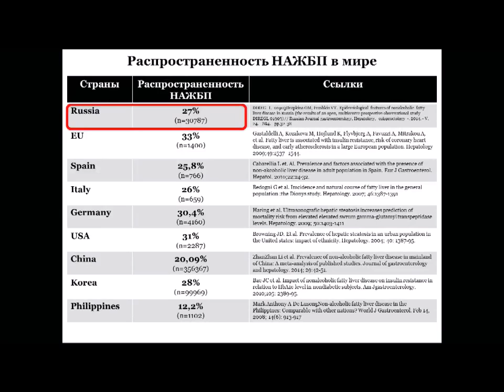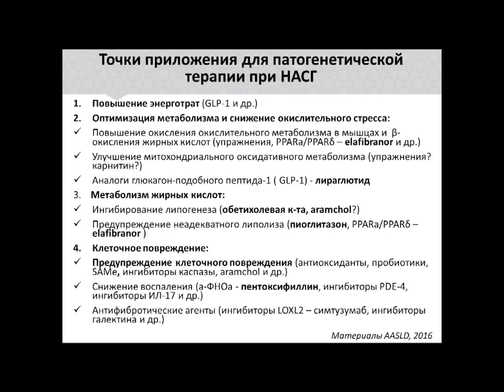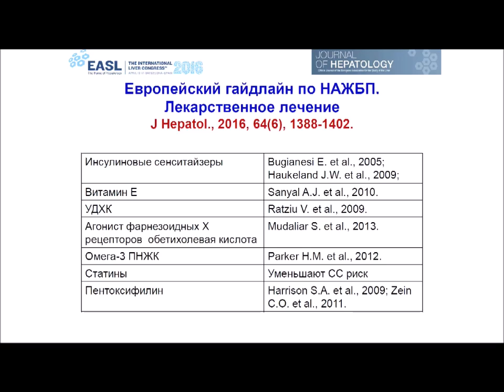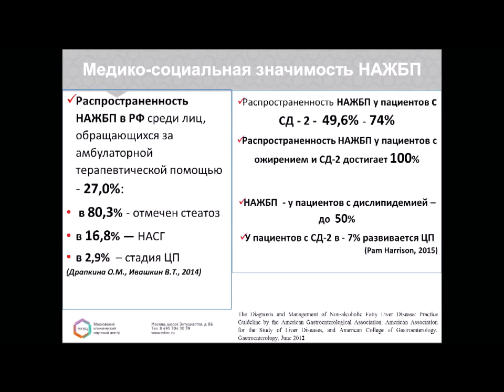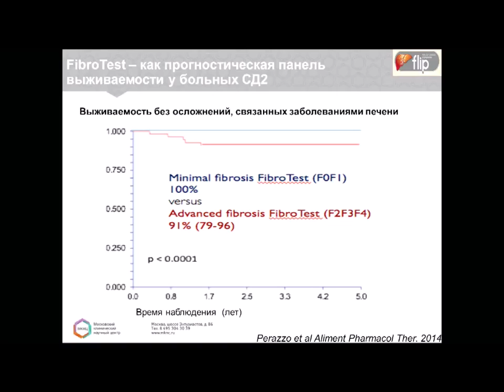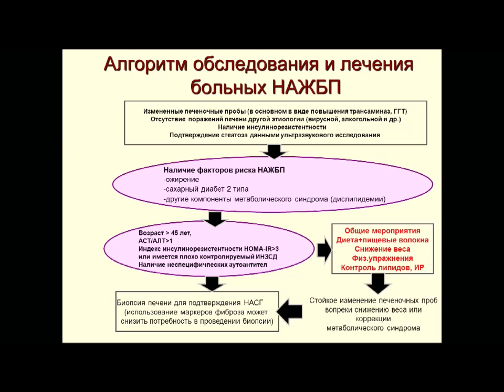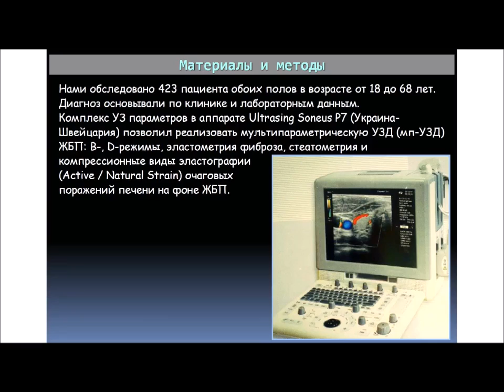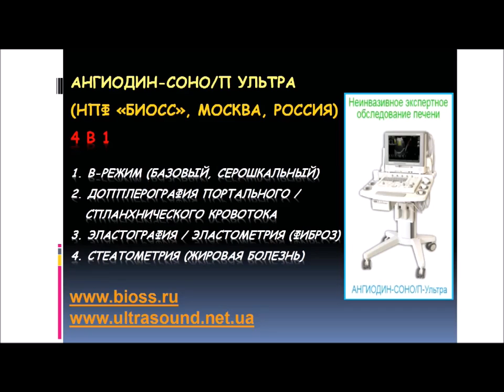Неалкогольная жировая болезнь печени:"просто стеатоз" ли полисистемное заболевание?"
Симпозиум в рамках Гастросессии 2017. Бакулин И.Г., Сандлер Ю.Г., Цуканов В.В., Комиссаренко И.А., Дынник О.Б.